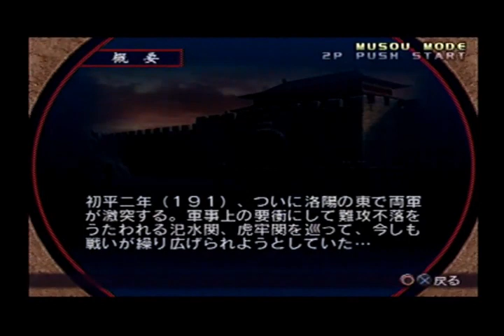真・三國無双2 魏延伝 第3章 虎牢関の戦い【PS2】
真・三國無双2 PS2版です。
次回